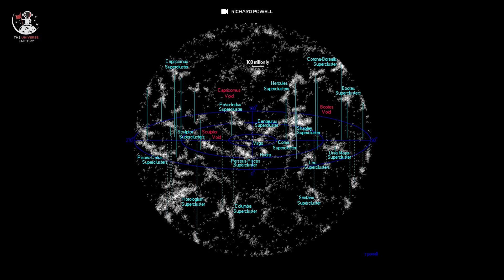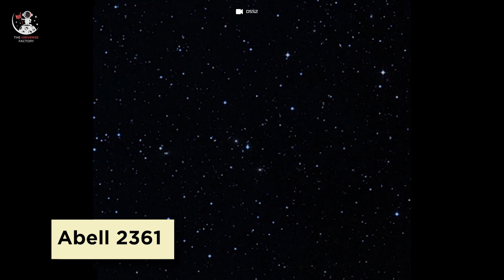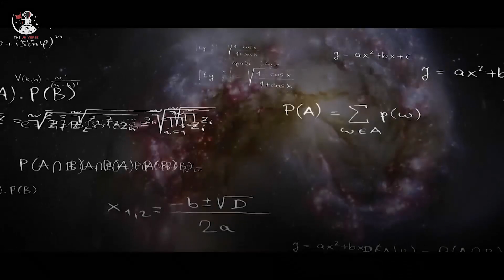SARASWATI SUPERCLUSTER (Remastered) | A Colossal Megastructure that shocked Astronomers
In 2017, a group of Indian Astronomers at IUCAA & IISER surprised the world with their discovery of Saraswati Supercluster. It is one of the largest structures discovered in the universe.

Superclusters are group of the galaxies that are clustered together. Our galaxy Milky Way is a part of Laniakea Supercluster. Saraswati is also such supercluster which is around 4 billion light years away, consists of at least 43 galaxy clusters, forming galaxy filaments. Superclusters are among the biggest known structures in the known universe.
But how much big is this Saraswati Supercluster?
It has been researched that the light takes around 650 million years to travel across its diameter.

✨ Join the Cosmic Community:
🌌 Connect with fellow space enthusiasts in the comments below. Share your thoughts, questions, and theories about The Great Attractor. Let's explore the cosmos together!